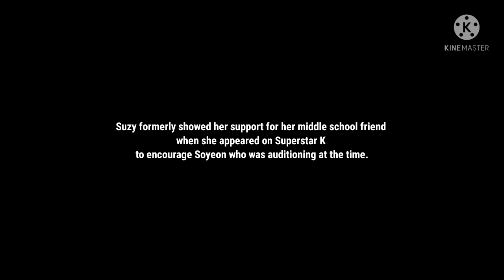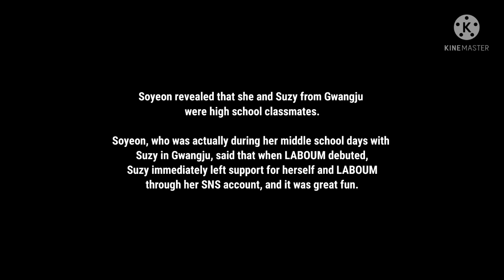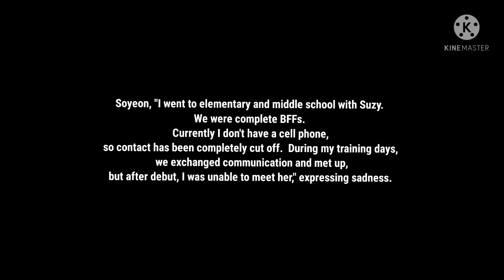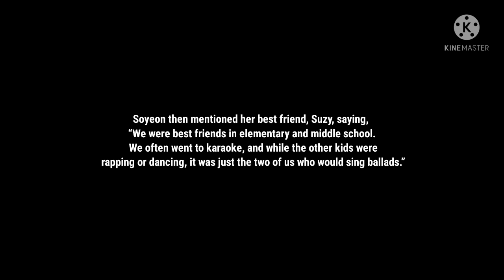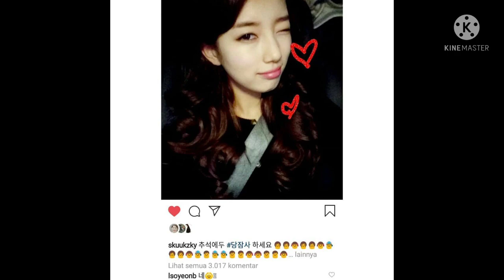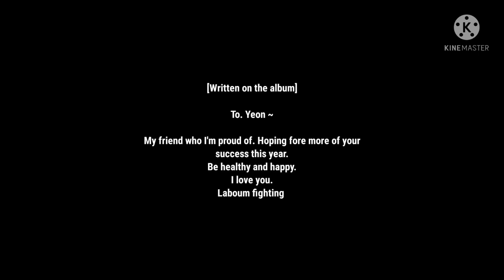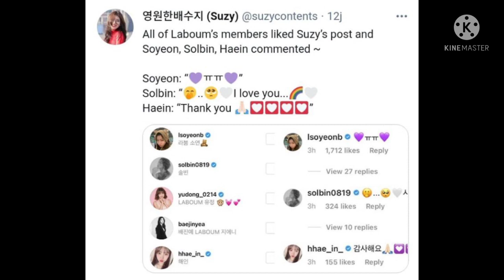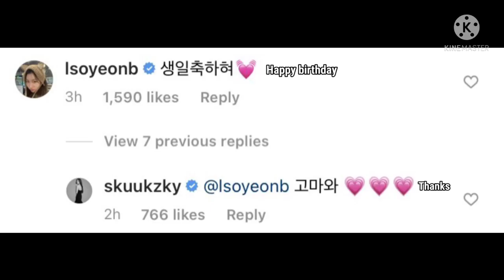Suzy and Laboum